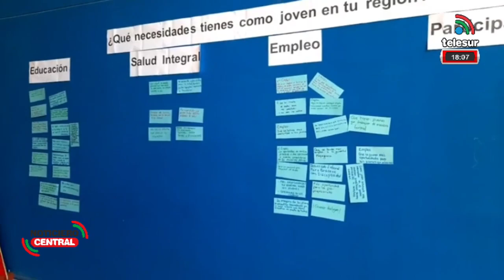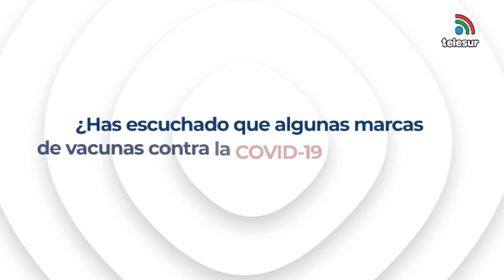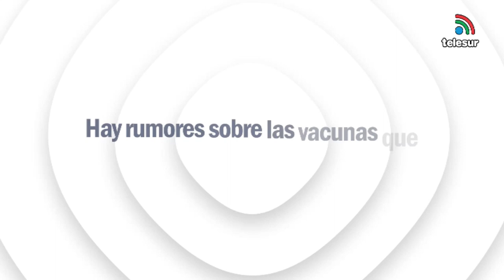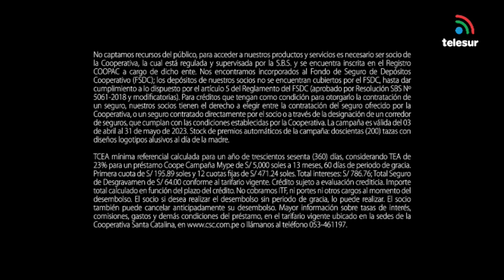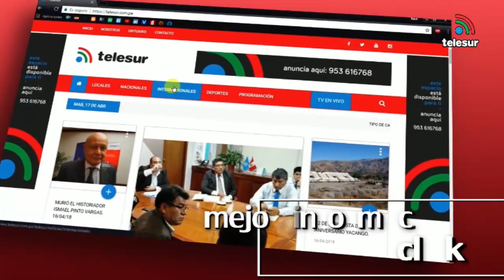NOTICERO CENTRAL REGIONAL REGIONAL TELESUR MOQUEGUA 28 abril 2023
1. SUB GERENTE DE DESARROLLO E INCLUSION SOCIAL REALIZA ENCUENTRO DE JÓVENES.
CONVERSAMOS CON LA LIC. GLENDA TAPIA.
2. DÍA DE LA SEGURIDAD EN EL TRABAJO EN LA MUNICIPALIDAD DISTRITAL DE SAN ANTONIO.
3. RECONOCIMIENTO A TRABAJADORES DE CONSTRUCCIÓN POR DESEMPEÑAR UN TRABAJO SEGURO.
4. DECLARACIONES DEL ALCALDE DISTRITAL DE SAN ANTONIO.
5. COMO CELEBRAN LOS COMERCIANTES EL DÍA DEL TRABAJO.
6. PRIORIZACIÓN EN JÓVENES Y DISCAPACITADOS.
CONVERSAMOS CON LA DRA. KATHERINE ANCO SANTOS.
7. INTERVIENEN LA PILETA PARA EL EVENTO DE LA VENDIMIA.
CONVERSAMOS CON EL ALCALDE PROVINCIAL JOHN LARRY.
8. TODO VA QUEDANDO LISTO PARA LA VENDIMIA MOQUEGUANA 2023.
9. PASACALLE DE LAS OLIMPIADAS DEPORTIVAS 2023 DE LA I. E. ANGELA BARRIOS DE ESPINOZA 43014.
10. PRECIOS DE PRODUCTOS EN EL MERCADO CENTRAL.
11.